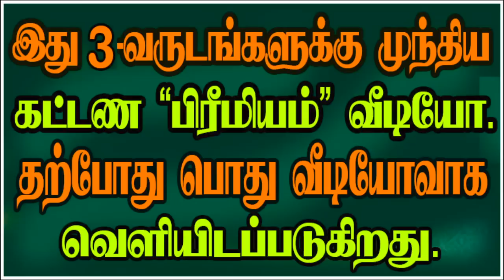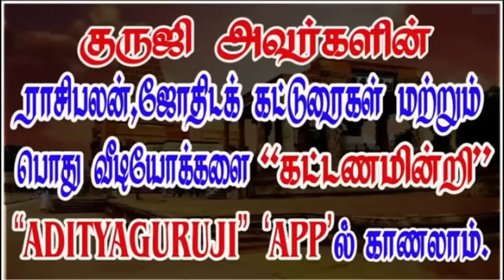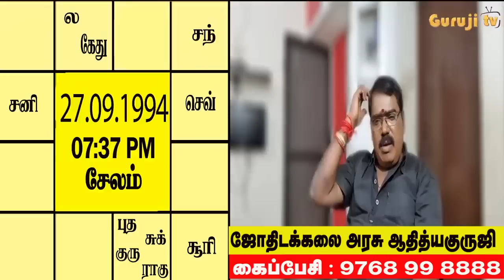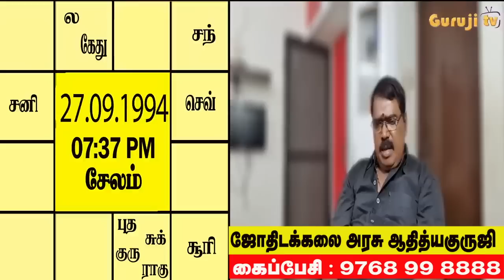Venus & Jupiter less strength - சுக்கிரனும் குருவும் பலவீனம் அடைந்தால் என்ன நடக்கும்?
ஒரு ஜாதகத்தில் சுக்கிரனும் குருவும் பலவீனம் அடைந்தால் என்ன நடக்கும்? இயற்கை சுபர்கள் ஆன இவர்கள் இருவரும் வலுவிழக்க லாமா?